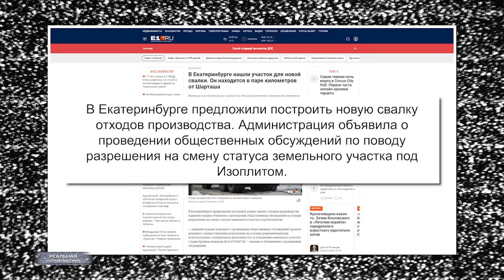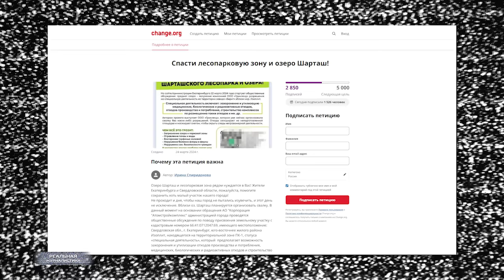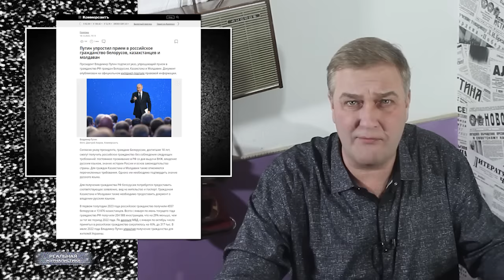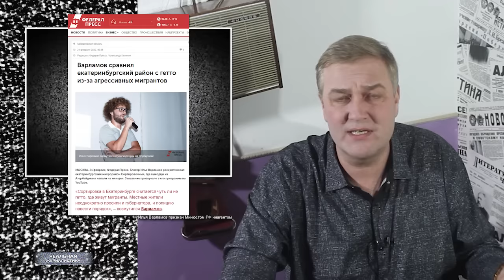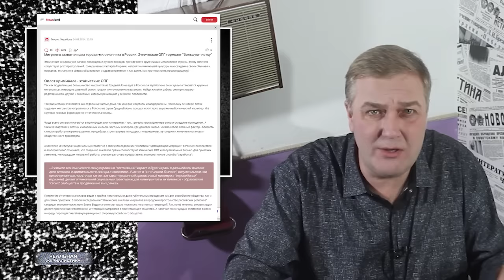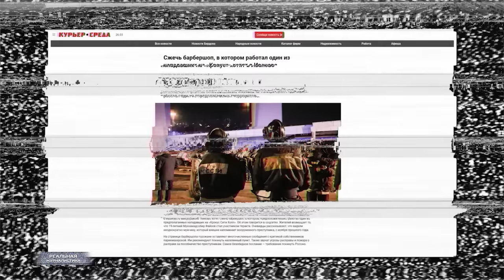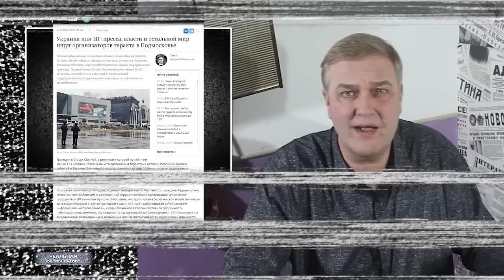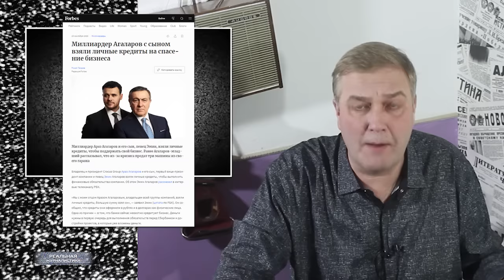СМЕРТЕЛЬНЫЙ КОНЦЕРТ. Кто стоит за атакой на Крокус? Россиян пугают новыми трагедиями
"... откуда набирают радикалов? Из безграмотной массы".
(с) Ильхам Алиев,
Из интервью МИА Sputnik. 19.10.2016 г.